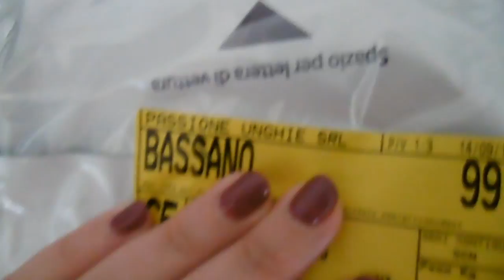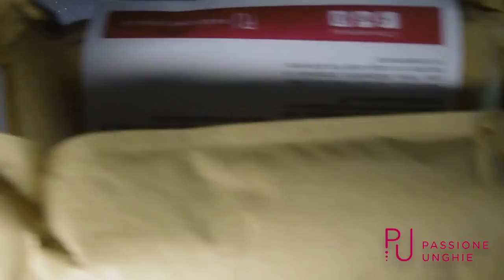Spacchettamento Passione Unghie - swatches gel color flash e semipermanenti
❤❤❤❤❤❤❤❤❤❤❤❤INFOBOX❤❤❤❤❤❤❤❤❤❤❤❤❤❤❤
Buongiorno bellezze, dato che spesso in direct mi chiedete in formazioni sui prodotti di Passione unghie ho deciso di fare un video spacchettamento di alcuni prodotti che ho ordinato (parecchio tempo fa ma ci sono ancora e sono stupendi XD) cosi potete vedere le colorazioni spero vi sia utile un bacio

Sorridete, SEMPRE!

❤Noemismileandmakeup❤